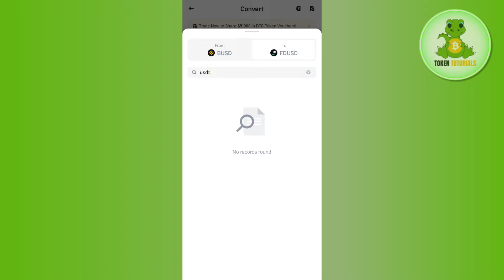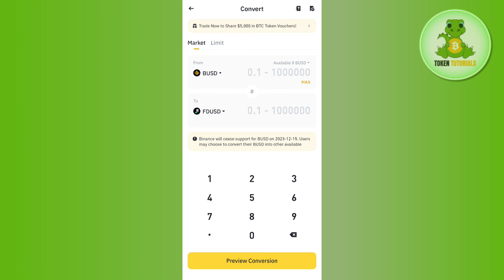How to Convert BUSD to USDT in Binance App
Welcome to Token Tutorials! In each video, I will show you How to Convert BUSD to USDT in Binance App.